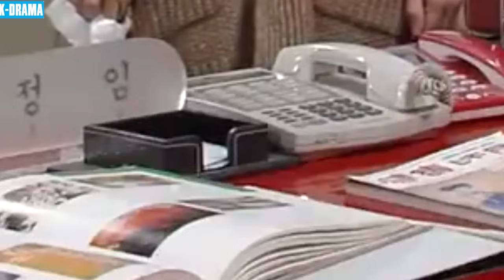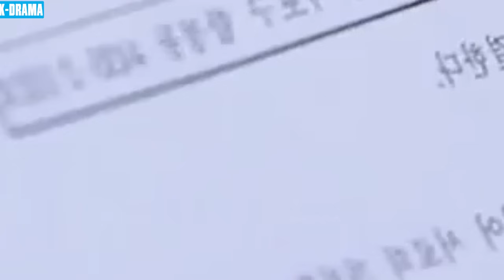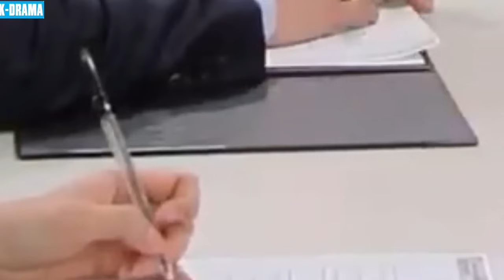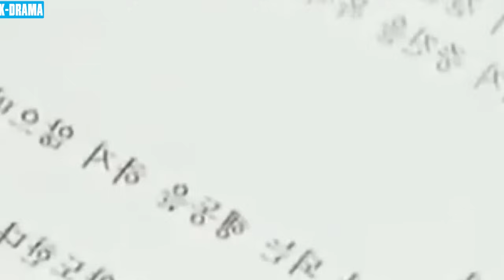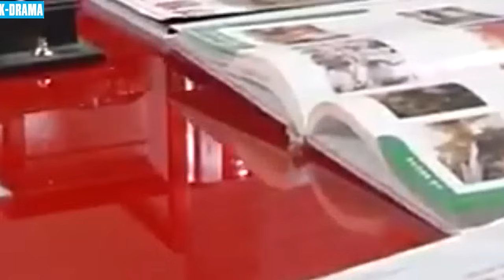MỐI THÙ KHÔNG THA THỨ - PHIM MỚI 2024 | TẬP 85 | Phim Tâm Lý Tình Cảm Hàn Quốc Mới Và Hấp Dẫn Nhất